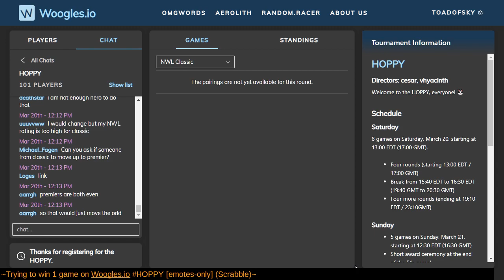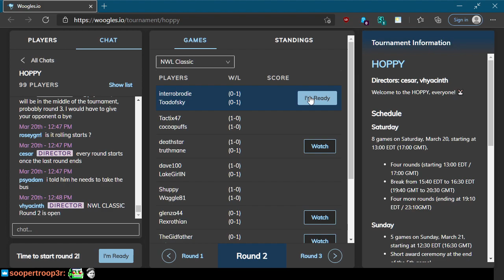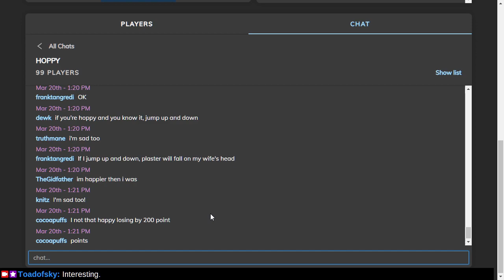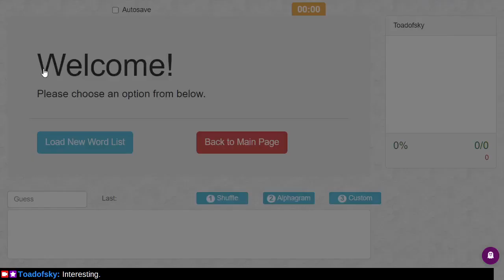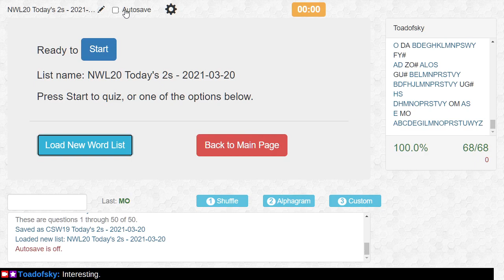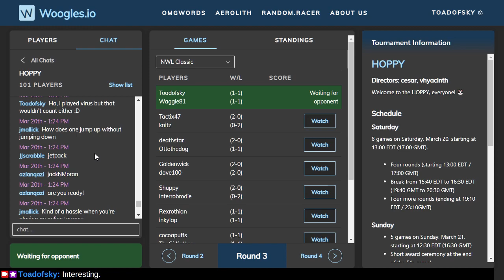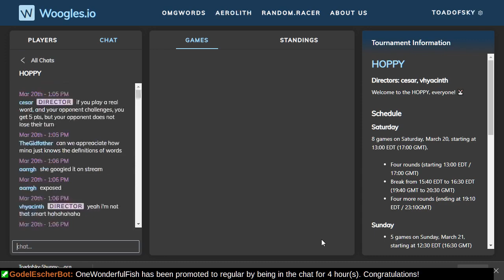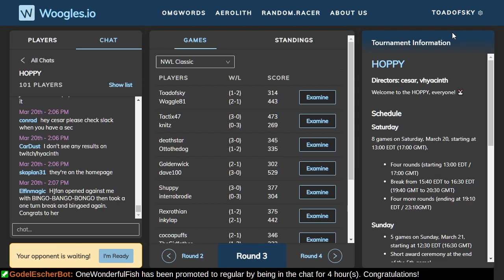Trying to win 1 game on Woogles.io HOPPY (part 1)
Thanks to Mina Le and Cesar del Solar for running this excellent springtime event!